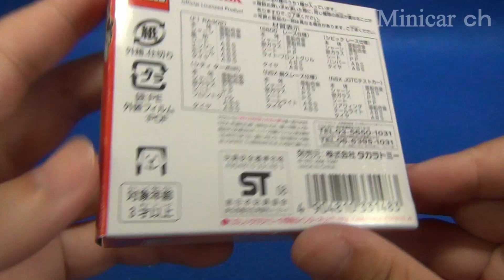トミカ Honda F1 RA302 Hondaレーシングコレクション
トミカ Hondaレーシングコレクション ホンダ F1（RA302/'68 F1フランスGP出場車）の紹介動画です。
すでに絶版です。